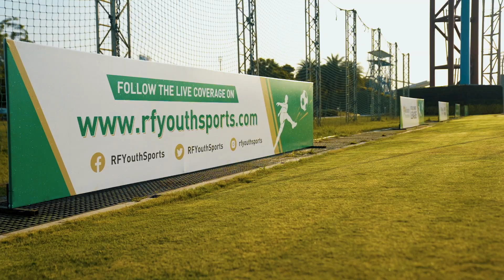Lotjem on reaching the Final of the National Championship - Reliance Foundation Development League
🗣️ “We work hard, we work as a team so we get the win.”

After powering SudevaDelhiFC into the RFDLNationalChampionship Final, Seilenthang Lotjem is pumped to take BengaluruFC on! 💪